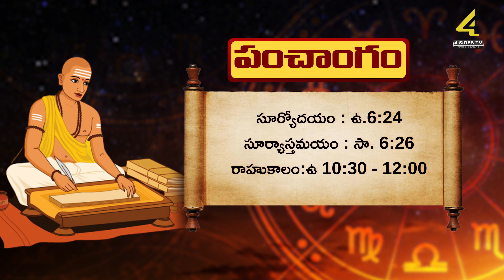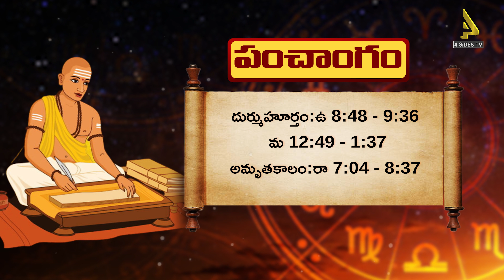Daily Panchangam || 15th March 2024 || శుక్రవారం పంచాంగం వివరాలు